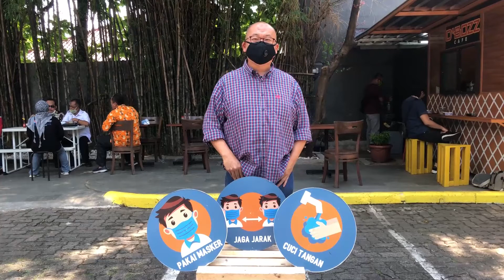President PT Agricon Group Ingatkan Warga 3M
Pandemi masih berlanjut teman teman.
Yuk Adaptasi Kebiasaan Baru dengan
3M
Wajib Memakai Masker
Wajib Menjaga Jarak
Wajib Mencuci tangan menggunakan sabun